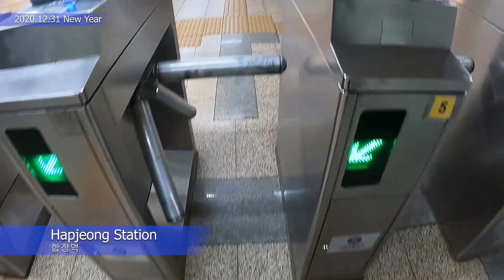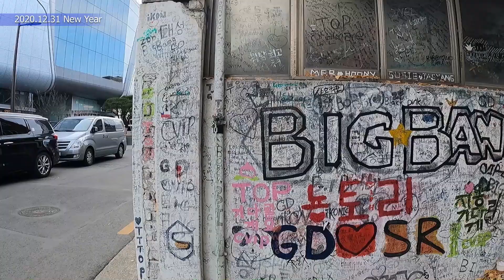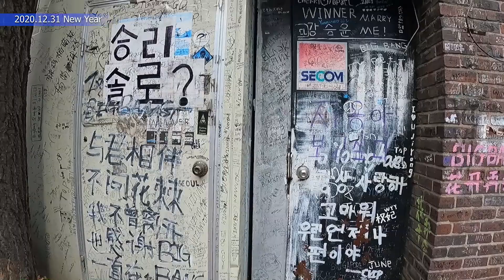YG Entertainment New Building | New Year Walking | YG 엔터테인먼트 신사옥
Hi guys, I Toko.
Today I walked to YG Entertainment new bulding. Today was little bit cold and because of covid19 it was very quite. Happy New Year. I hope that you will glad that seeing YG Entertainment new building during new year day.

~YG Entertainment (Korean: YG 엔터테인먼트) is a South Korean entertainment company established in 1996 by Yang Hyun-suk. The company operates as a record label, talent agency, music production company, event management and concert production company, and music publishing house. In addition, the company operates a number of subsidiary ventures under a separate public traded company, YG PLUS, which includes a clothing line, a golf management agency, and a cosmetics brand.

~Current artists include Jinusean, Big Bang, Dara, Akdong Musician, Winner, iKon, Sechs Kies, Blackpink, and Treasure as well as actors and actresses including Kang Dong-won, Choi Ji-woo, Cha Seung-won, Lee Sung-kyung, and Yoo In-na. Other notable artists include Somi and Anda who are under YG Entertainment's subsidiaries The Black Label and YGX respectively.

Former artists include Wheesung, Epik High, 1TYM, Gummy, Seven, Minzy, Park Bom, 2NE1, Nam Tae-hyun, Lee Jong-suk, Psy, Seungri, B.I, One, CL, and Lee Hi. / from Wikipedia